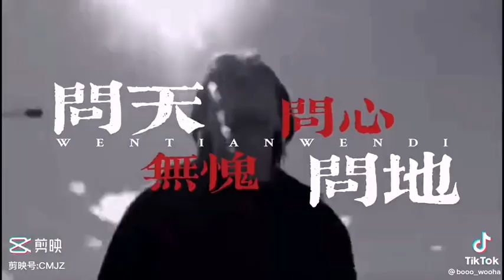彭賤人，曾白癡：要好好活著，等報應喔！